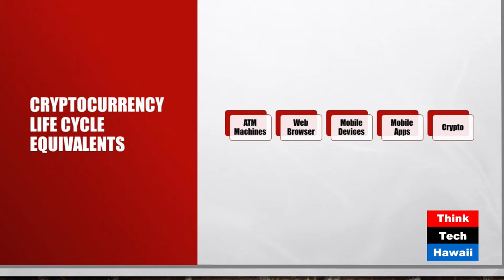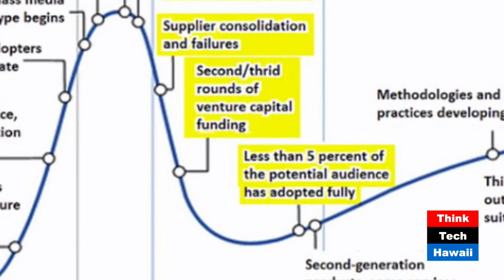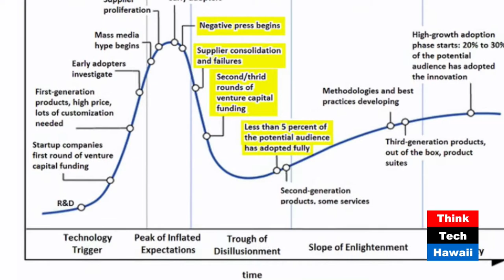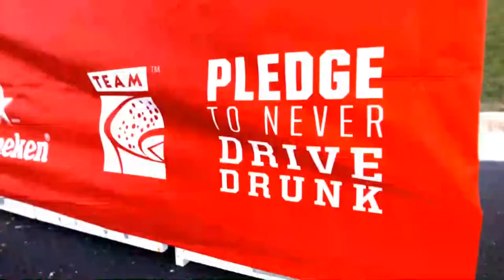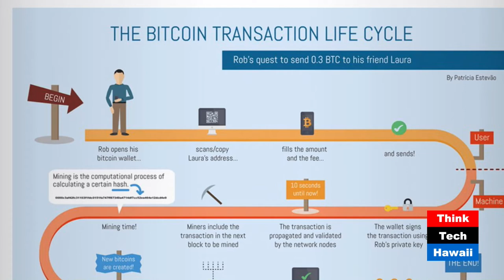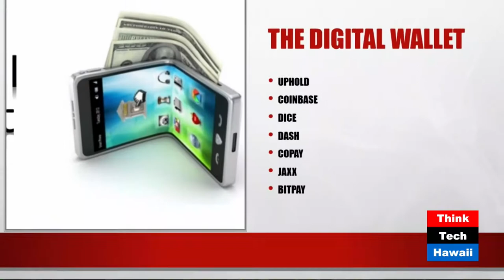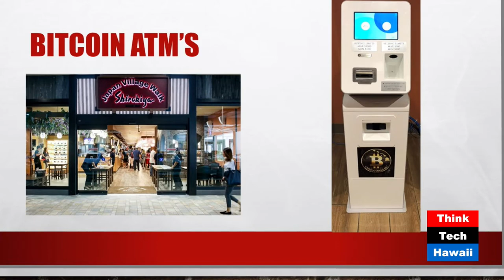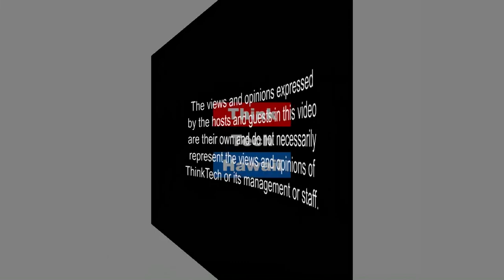Cryptocurrency Life Cycle Equivalents (Hibachi Talk)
Adoption of Technology.  In this episode of Hibachi Talk Gordon and Andrew take a closer look at Cyrptocurrency and Life Cycle Equivalents. Tune in while they take a closer look digital currencies and if Bitcoin is a wise investment.

The hosts for this episode were Gordon Bruce and Andrew Lanning.  The guest for this episode was .